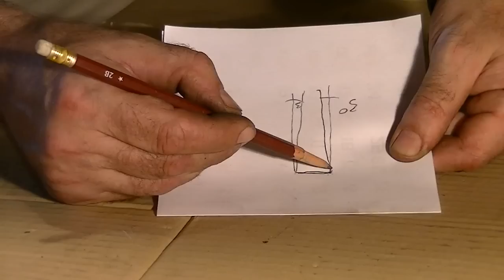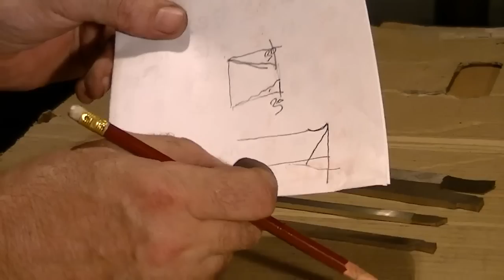Nóż tokarski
Z bloga mogą do mnie pisać nawet Ci co nie mają konta w gmailu